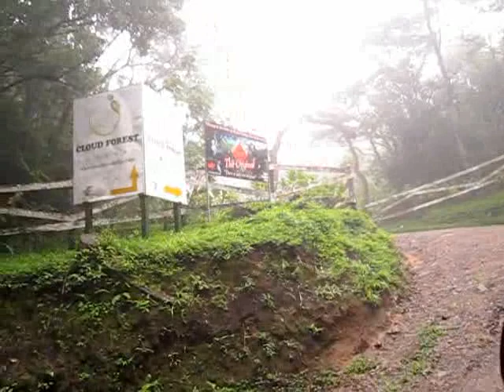Driving to Monteverde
This is us bored and making videos while driving along 30 miles of bad dirt road on the way to the Monteverde cloud forest in Costa Rica -Dave